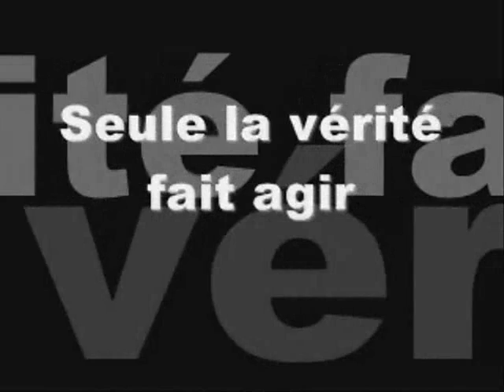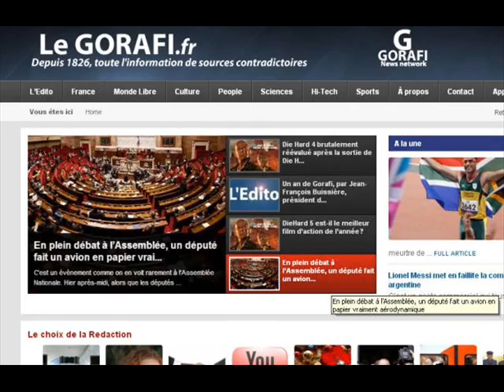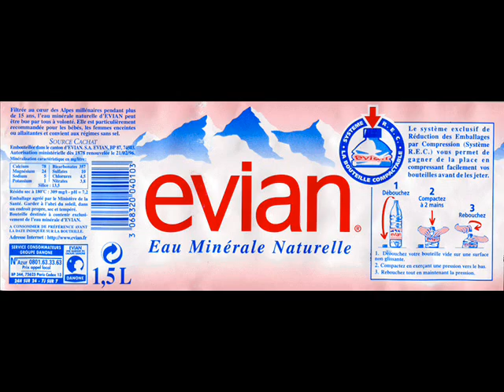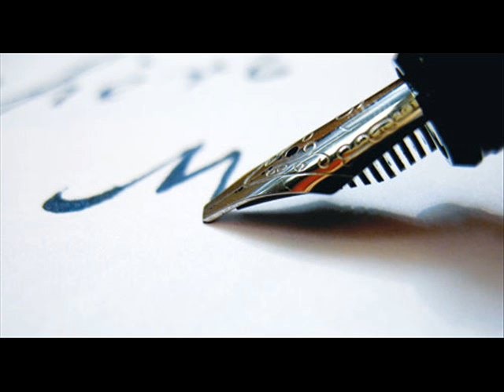Achille Colombani (cyclisme) : conférence de Sylvain Faurel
Sylvain Faurel, intellectuel, nous revient pour une réflexion pertinente qu'il vaut la peine de prendre le temps d'écouter. Il y est question de cyclisme bien sûr, mais aussi d'esclavage, d'impérialisme, de Western spaghettis...